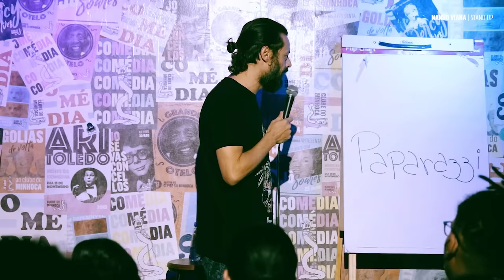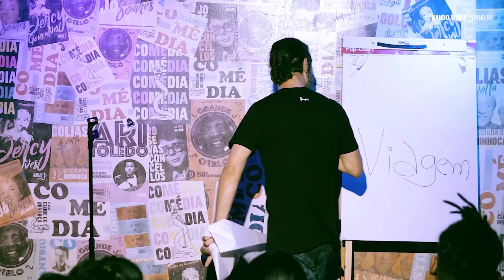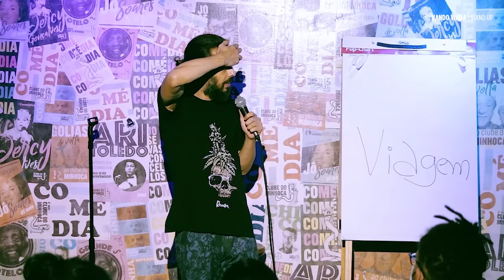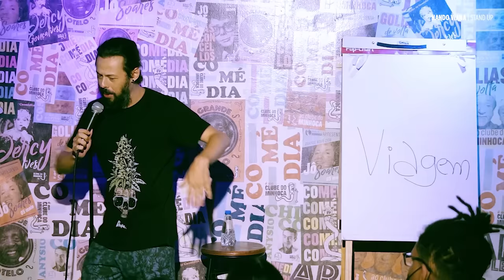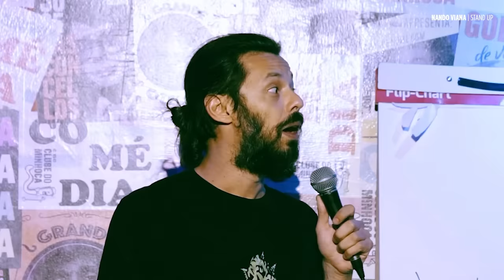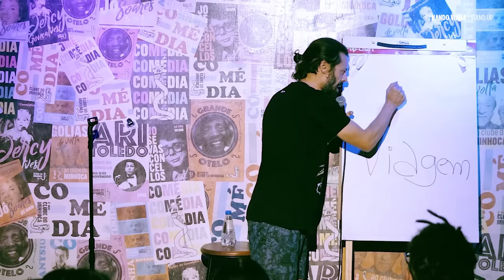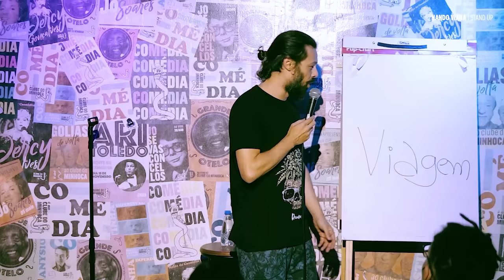TOP 10 VÍDEOS DE 2022 - Parte 01 | Nando Viana - Stand Up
Te liga que saiu o compilado dos melhores stand ups do ano!

Esse ano foi tanto vídeo que tivemos que dividir em 2 partes. Essa aqui é a Parte 1! São os Top Vídeos de stand up de 2022 posição 10 até 6.

Então já senta, chama a família e venha curtir os Top 10 Stand Ups do Nandão!

Já deixa teu like (ou teu hate) te inscreve se ainda não for inscrito e compartilha com a tua turma.